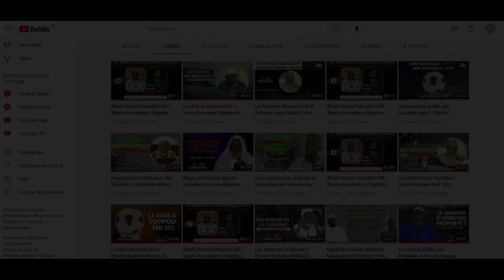Yermandé ci Jigueen || Oustaz Niang Mbaye (HA)